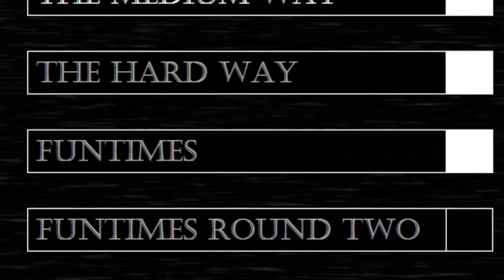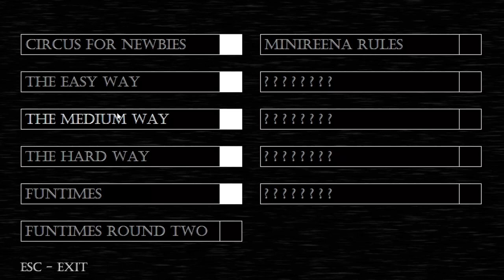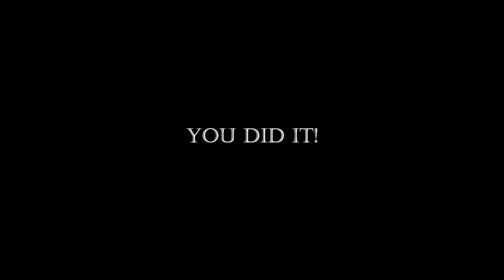THE NIGHTMARES HAS BEEEN BEATEN!!!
In this video, i have managed to beat the last night of baby's nightmare circus...but what next?à